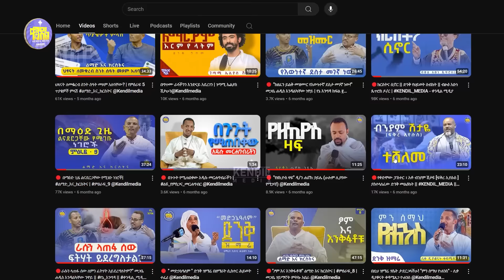new🔴ፆመ ሐዋርያትን አለመፆም...? ||ልማድና ክርስትና | መጋቤ ሃይማኖት ምትኩ አበራ || ምዕራፍ - 21 |kendil_media ‪@Kendil_Live‬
ይህ ዩቲዩብ ቻናል የእኔ የዘማሪ ዲ/ን ቀዳሜጸጋ ዮሐንስ  ቻናል ሲሆን በዚህ የዩቲዩብ ቻናል ላይ በተለያዩ የአገልግሎት ዓውደ ምሕረቶች ላይ የማቀርባቸው መዝሙሮች እና በአገልግሎት ወቅት ካገኘዋቸው የቤተክርስቲያን ትምህርቶችን እና ስብከቶችን የማስተላልፍበት የዩቱዩብ ዓውደ ምሕረቴ መሆኑን በአክብሮት እገልጻለሁ ።